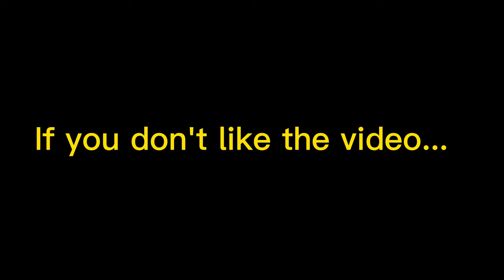VISA price reduction for Ecuador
Good news! The Ecuadorian Government is promoting immigration and have lowered the Visa fees for anyone wanting to migrate to Ecuador.